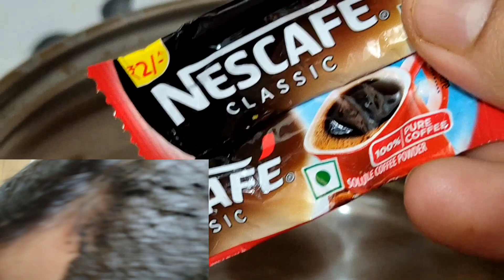सिर्फ 3 घंटे में ब्रांड को भूल जाएंगे, जब सिर्फ़ एक रात में सफेद बाल हो 2 बार में काले 😱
My 58 Year Aunty applied Natural homemade आंवला Dye, and covered all white hair 100%

सिर्फ 3 दिन में ब्रांड को भूल जाएंगे, जब सिर्फ़ एक रात में सफेद बाल हो 2 बार में काले बाल 😱 mehndi

मैंने इसे 1 घंटा लगाया, मेरे बाल इतने काले हो गए कि मैं dye लगाना भूल गई 😱

1. नारियल तेल में मिलाने से सफ़ेद बालों को काला करने का तरीका

2. नारियल तेल में मिलाने से एक एक सफेद बाल जड़ से काले कर देगा

3. नारियल तेल में मिलाने से सुबह तक सारे सफ़ेद बालों को काला करने का तरीका

ये तेल बालो को इतना काला कर देगा की हेयर डाई भूल जाओगे

सफ़ेद बालो को काला करने के प्राकृतिक घरेलू नुस्खे

मेहंदी मे यह चीज़े मिलाये और सफ़ेद बालों को हमेशा के लिए काला करे

रात मे ये सफेद बालो पर लगालो सुबह तक बाल इतने काले होगे कि 7 साल के बच्चे लगोगे

सरसो तेल मे इन्हें मिला कर लगाने से एक एक बाल जड़ से काला होगा

COPYRIGHT MUSIC